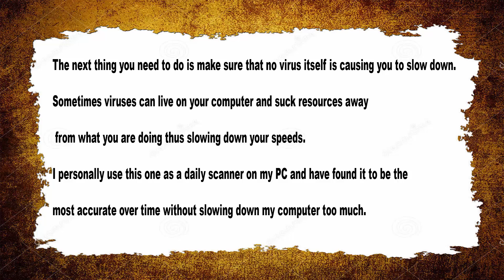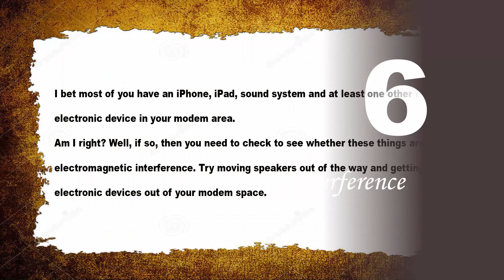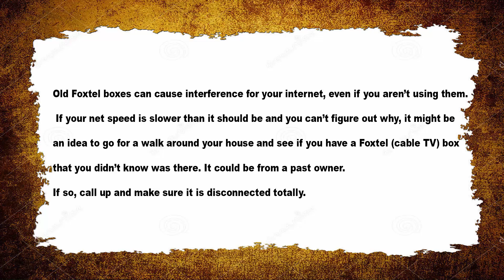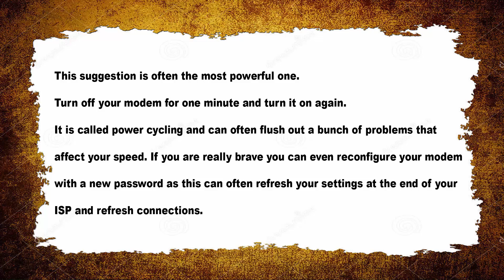How to boost internet speed-how to speed up my internet connection-The HowTo Master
1. Test a different modem/router

The biggest cause of slowed down internet is a bad modem. For ages I was using a Billion modem that I thought was absolutely fantastic. I was having frequent internet drop outs and blaming them on my ISP. Finally I changed to a new NETGEAR N150 modem and speeds went up and the drop outs stopped. The problem? The old Billion modem wasn’t equipped for ADSL2+. Rookie mistake. Make sure your modem is suited to the internet plan that you are on.

netgear D6300

Update: I’m now using the above modem/router called the NETGEAR D6300 (AC1600 Dual Band Gigabit) which is lightning fast, has a huge wireless range and has many other cloud-based features. I highly recommend this bad boy.

2. Scan for viruses

The next thing you need to do is make sure that no virus itself is causing you to slow down. Sometimes viruses can live on your computer and suck resources away from what you are doing thus slowing down your speeds. I personally use this one as a daily scanner on my PC and have found it to be the most accurate over time without slowing down my computer too much.

3. Check for on-system interference

Sometimes your virus scanner or other programs can interfere with your internet speeds. This is really frustrating but you can figure out by simply switching things off one at a time and then running a speed test again. Please note I won’t be responsible for any viruses or spyware you pick up whilst doing this. You should always have good virus protection.

4. Check your filters

If you have your internet connected to a phone line that also has a telephone on it then you will need to make sure you have good quality filters installed on your line. These are little plugs that you attach to the phone line and they help filter out the disturbances. Here is a photo of one of mine.

phone line filter
Now, these also need to be different for the different types of internet. If you have ADSL2+ or cable make sure you have the appropriate filter.

5. Try getting rid of your cordless phone

Some people disagree with this but I have found that cordless phones slow down or interfere with my internet even with filters. It is worth doing an isolation test by removing your phones and replacing them with different ones (borrow a friend’s) and see whether you get better results.

6. Plug in

Wifi is nice but wireless internet is often a tad slower than if you plug in to your modem. Try getting that chord out of the box and plugging straight into the modem, especially if it is your desktop computer and you don’t need to move it around very often.

7. Check for external interference

I bet most of you have an iPhone, iPad, sound system and at least one other form of electronic device in your modem area. Am I right? Well, if so, then you need to check to see whether these things are causing electromagnetic interference. Try moving speakers out of the way and getting other electronic devices out of your modem space.

8. Check for Foxtel or other types of TV

Old Foxtel boxes can cause interference for your internet, even if you aren’t using them. If your net speed is slower than it should be and you can’t figure out why, it might be an idea to go for a walk around your house and see if you have a Foxtel (cable TV) box that you didn’t know was there. It could be from a past owner. If so, call up and make sure it is disconnected totally.

9. Shorten and replace cables

The length of your cables and their structure can affect speeds. Try replacing old phone cables, sockets and lines and instead use shorter and newer ones. This can often make a big difference.

10. Have you tried turning it off and on again?

The last suggestion is often the most powerful one. Turn off your modem for one minute and turn it on again. It is called power cycling and can often flush out a bunch of problems that affect your speed. If you are really brave you can even reconfigure your modem with a new password as this can often refresh your settings at the end of your ISP and refresh connections.

11. Update firmware and software regularly (bonus point!)

Your router/modem actually has it’s own software that you need to update regularly. You can login to your modem desktop version, operating system, etc. as often the wireless settings become less compatible over time.

The HowTo Master